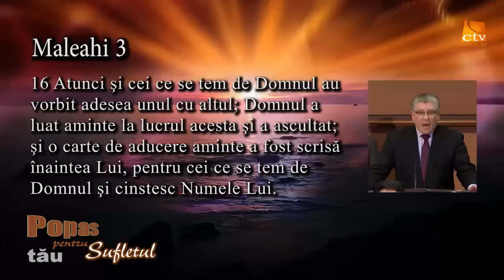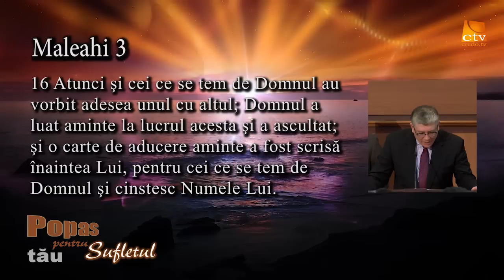Popas pentru sufletul tau 003 2015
Maleahi 3: 16-18